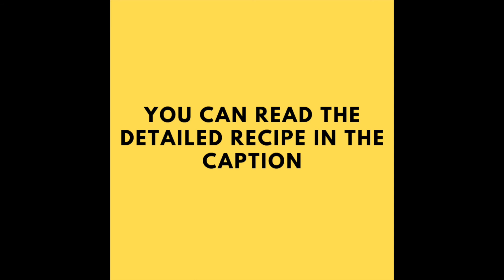HUMMUS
Hummus, a creamy spread or dip which hails from the Middle East, is typically had with warm pita and falafel. My kids sometimes have it just like that because of how good it is! The key ingredients of this recipe are chickpeas, sesame seeds, garlic and olive oil, and give this the reputation of a clean and healthy food.  RECIPE BELOW 👇

INGREDIENTS:
1 cup boiled chickpea/ Kabuli chana
¼ cup sesame seeds roasted
5-6 garlic cloves
1 tbsp lemon juice
2 tbsp parsley finely chopped
½ cup olive oil

METHOD:
Grind toasted sesame seeds to make a fine powder.
Then add olive oil and a little water to make Tahini.
Keep this aside.
Place boiled chickpeas, parsley, garlic cloves and salt in a mixie.
Add a little water and grind to make a smooth paste.
Add the Tahini & lemon juice and grind again.
Take it out and pour into bowl

HUMMUS IS READY.
Drizzle some olive oil and garnish with a pinch of red paprika.